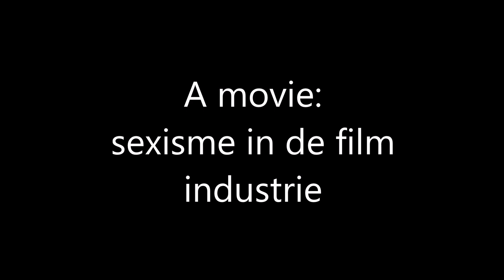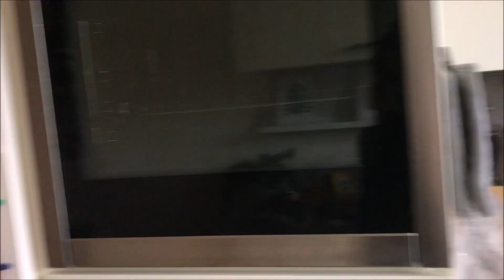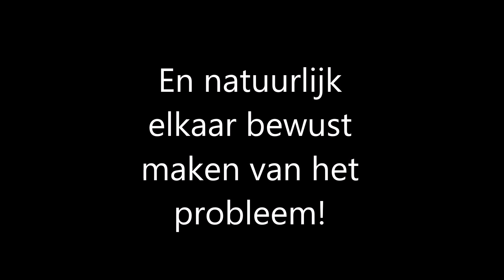seksisme in de filmindustrie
voor ckv moesten we een groot onderzoek doen naar de filmindustrie.
dit is een video waarin we seksisme in de film industrie uit proberen te beelden.